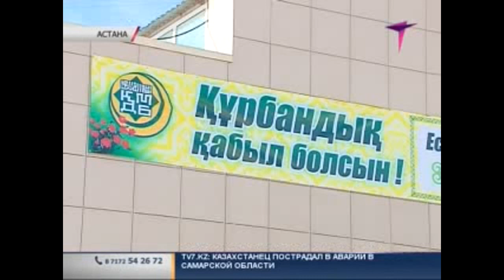Готовиться к Курбан айту нужно правильно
До священного праздника Курбанайт остался один день, именуемый арафа. Как правило, в этот день мужчины идут на базар за скотом для жертвоприношения, а женщины пекут бауырсаки. Но это не просто традиции. У каждого из этих обрядов есть смысл. И делать все нужно по правилам.